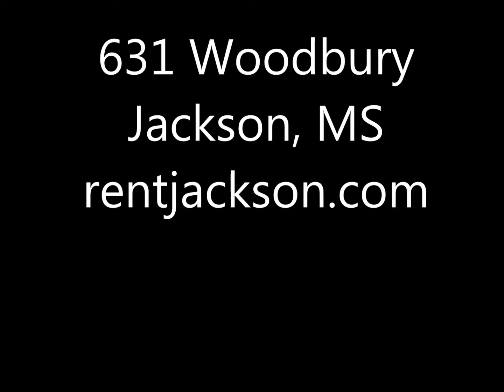631 Woodbury, Jackson, MS rental house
house for rent, Broadmoor, Jackson, MS, Miss., Mississippi, rental home, rental property, rental